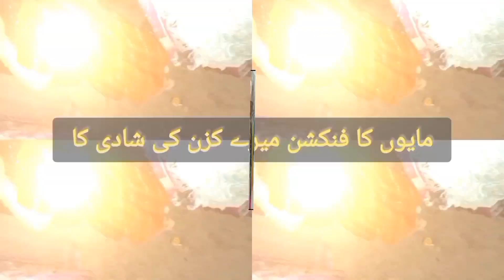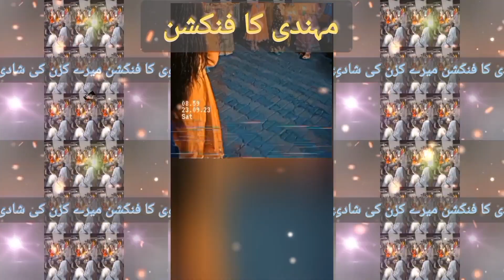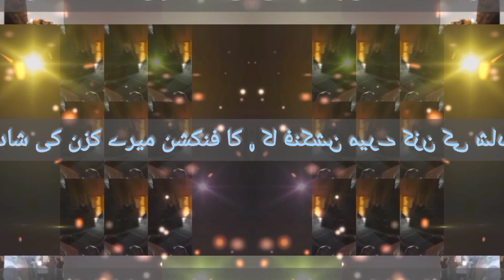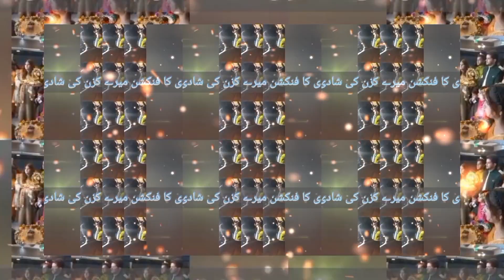Mery Cousin ki Shadi hai Abbottabadi style by Gull Baji vlogs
Abbottabadi style wedding by gull Baji.
it's my cousin's wedding .